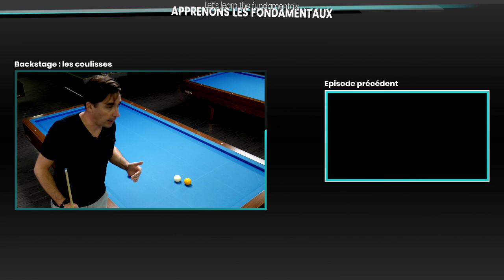LES BASES DU BILLARD FRANCAIS - S1E2 /8 - LE COUP NATUREL 1 BANDE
On continue notre apprentissage du rejet naturel mais cette fois-ci en passant par la bande.
Le bécot

1 an après existence de la chaine, un nouveau thème se dévoile : « Les Incroyables »

Le bécot